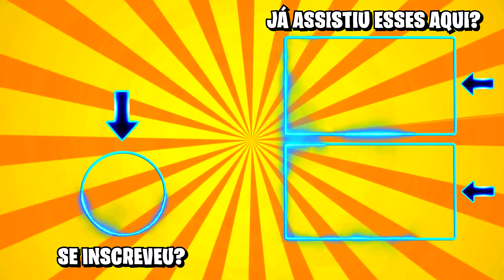COMO EVOLUIR NO FREE FIRE COM APENAS 3 PASSOS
Veja como pegar mestre no Free Fire na nova Atualização da temporada 32 jogando solo rápido e facil ganhando muito ponto para subir de patente no br ranqueado.

Na Rei dos Coins você encontra as melhores opções para se comprar diamantes e créditos em diversos tipos de jogos. Confira abaixo 👇